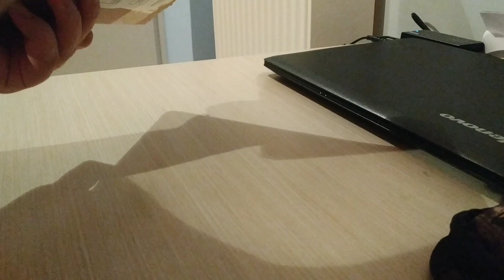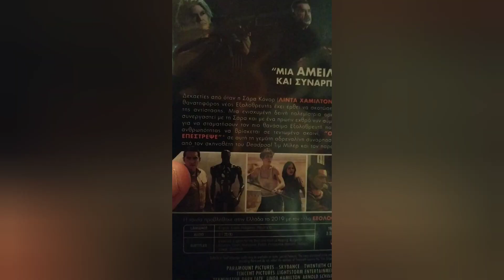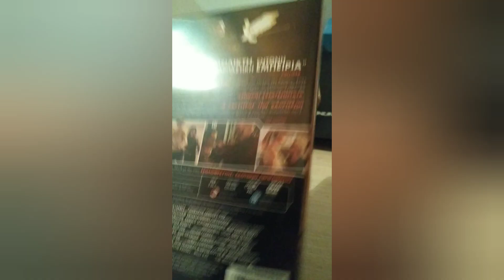Το ποιο γαματο unboxing που κάνω πρώτη φόρα